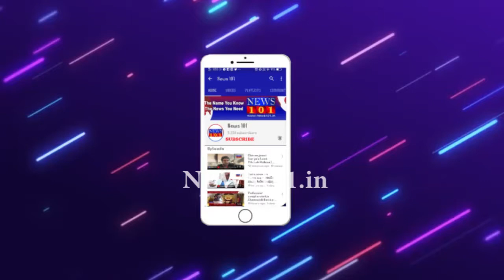ಮೈಸೂರಿನಲ್ಲಿ ಸಂಚಾರಿ ಲ್ಯಾಬ್ ವಾಹನಕ್ಕೆ ಚಾಲನೆ | News101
ಆಟೋಮೋಟಿವ್ ಎಕ್ಸೆಲ್ ಕಂಪನಿಯಿಂದ ಮೈಸೂರು ಜಿಲ್ಲಾಡಳಿತಕ್ಕೆ ಹಸ್ತಾಂತರಗೊಂಡ ’ಲ್ಯಾಬ್ ಆನ್ ವೀಲ್’ ಸಂಚಾರಿ ಪ್ರಯೋಗಾಲಯ ವಾಹನಕ್ಕೆ ಜಿಲ್ಲಾಧಿಕಾರಿ ರೋಹಿಣಿ ಸಿಂಧೂರಿ ಇಂದು ಚಾಲನೆ ನೀಡಿದ್ರು.

ಸುಮಾರು 72 ರಿಂದ 80 ಲಕ್ಷ ವೆಚ್ಚದಲ್ಲಿ ನಿರ್ಮಿಸಿರುವ ಸಂಚಾರಿ ಲ್ಯಾಬ್ ಇದಾಗಿದ್ದು, ಎರಡ್ಮೂರು ವಾರಗಳಲ್ಲಿ ಜನರ ಸೇವೆಗೆ ಸಂಚರಿಸುವ ಲ್ಯಾಬ್ ವಾಹನ ರೆಡಿ.